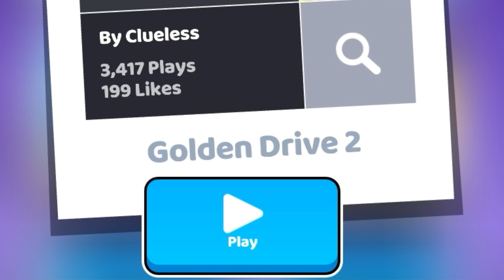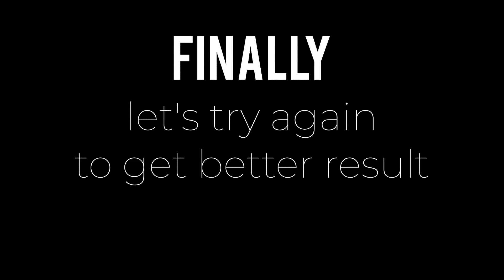Fancade Golden Drive 2 gameplay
fancade golden drive 2 level 1,2,3,4,5,6,7,8,9,10

The fancade game in this part is very interesting, because the games presented are dominated by gold and yellow colors, usually only cars are yellow, now the roads, obstacles are also yellow, and what is unique is that the river is red. This golden drive 2 fanacde has similarities like a flippy field where there is an additional challenge, namely flipping the car 1, 2, or even 3 times. it's still the same using a yellow car over the bridge and jumping over the red river by flipping the car so you can get to the finish. there is a unique vehicle with two right and left wheels that jump very far to get to the finish, there is also a golden tank with uphill obstacles, a standard yellow car that must be able to flip 2 times on low jumps. there is a loaded truck that jumps like on the moon in slow motion, a yellow car goes backwards and has to flip the car 2 times, drive the car upside down, pass zig zag obstacles, do extreme flips. and jump using a slightly long car. there are records that can be broken. in this video there are several times we get a world record ranking 1.

this game doesn't need google log in or google play games log in and free App Purchase, for items you can buy in the game,
You can download it on google play store or app store